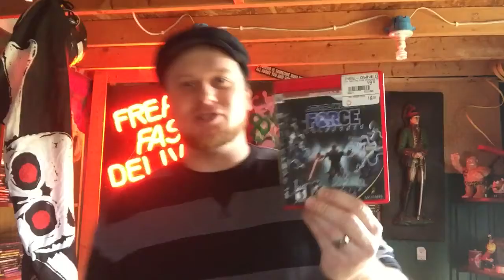Star Wars the force unleashed ps3 review